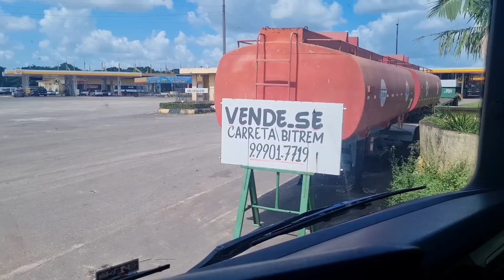Agora sim Capanema PA, e finalizando chegada. Episódio 234/23.